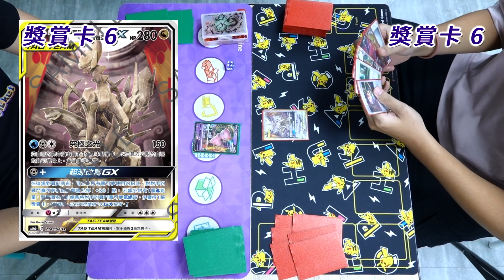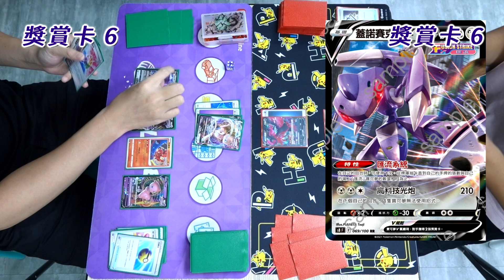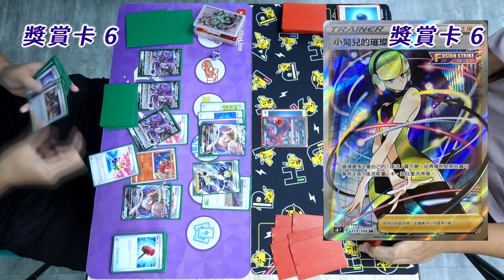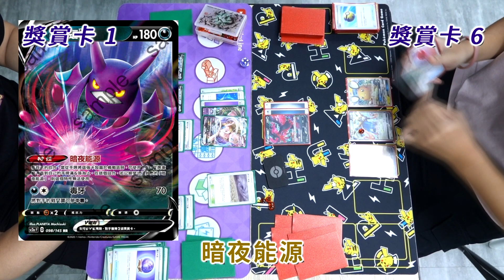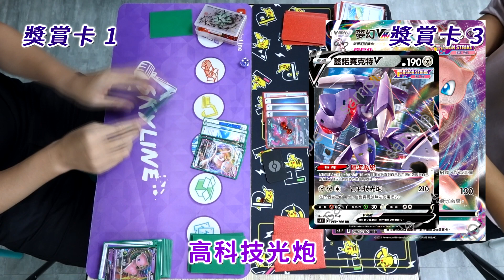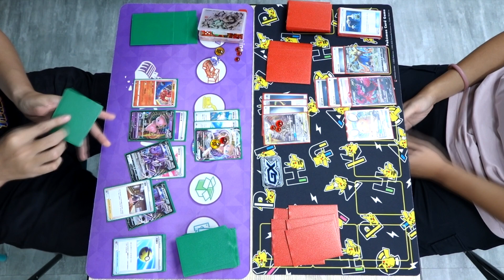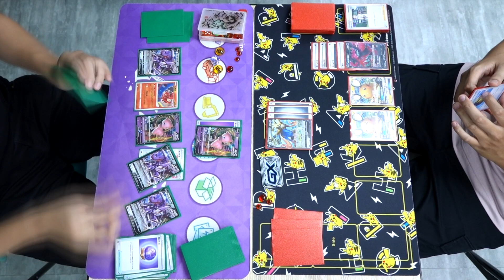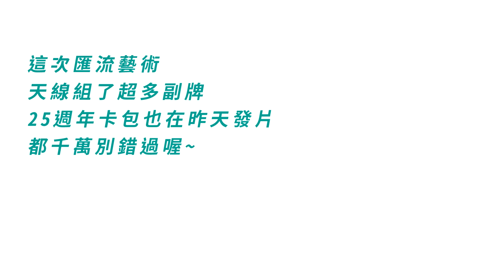【天線 SkyLine】匯流 夢幻VMAX vs 三神蒼響 對局篇｜寶可夢 Pokemon TCG ポケモンカード｜ミュウ mew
對局選手｜
CCT - 天線 vs CCT - 稚禮

影片導航｜
0:00 訂閱的都抽到異圖金卡
0:17 第一局
6:20 第二局